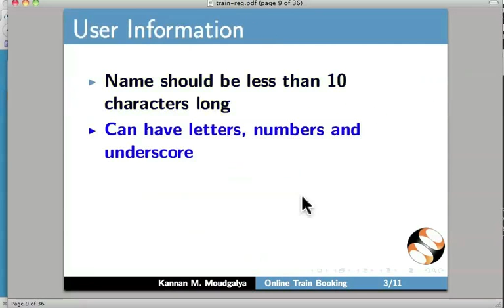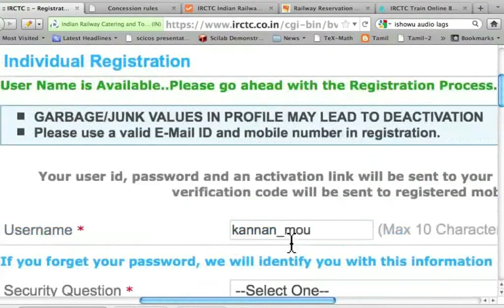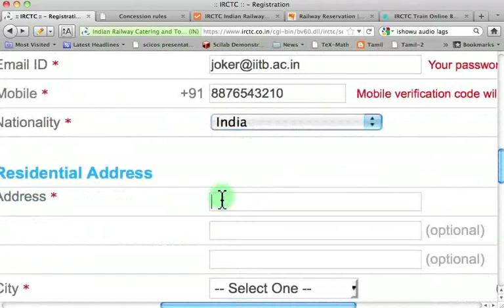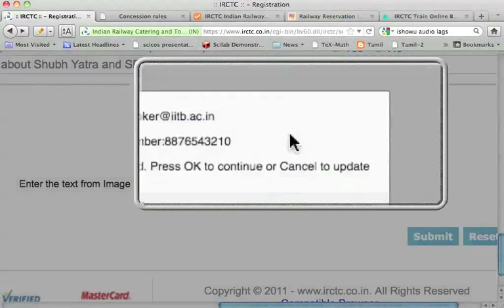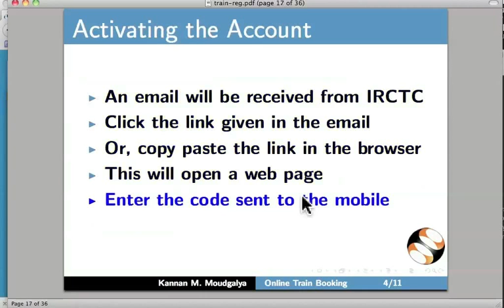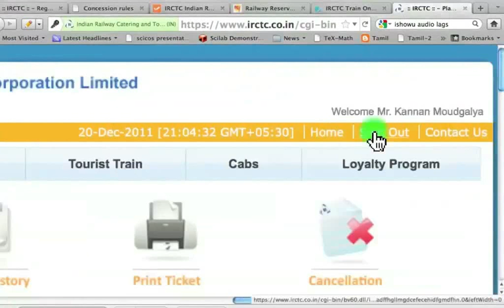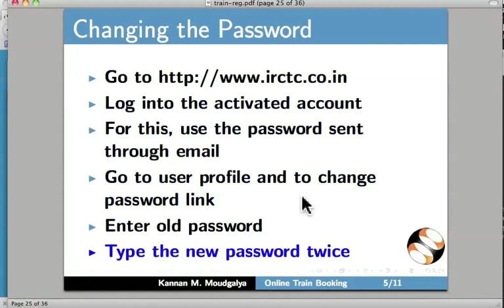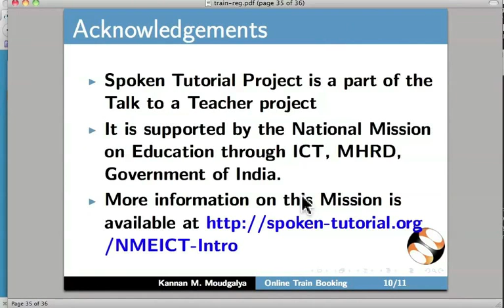Registration of an account for online train ticket booking - Punjabi